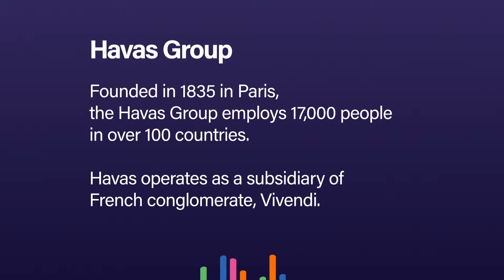Melt | Episode 24 | Part 01 | Jacques Seguela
What is the future of storytelling?
Living legend Jacques Seguela (Director, Havas Group) answers in this interview with Anant Rangaswami (Editor, Melt). This interview has been paradubbed in English.